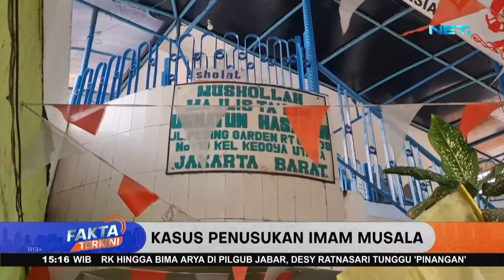Imam Musala Tewas Ditusuk Orang Tak Dikenal - Fakta Terkini